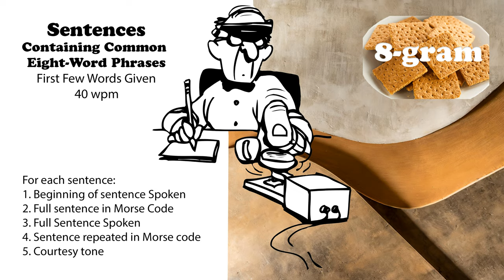Sentences Containing Common 8-Word Phrases with first words spoken - 40wpm